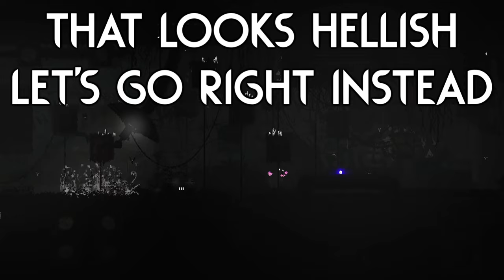So I Visited The Sacred Garden... 🦜 | Rain World Downpour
Wow this region sure is dark, thankfully we have these lights to illuminate the path!
(I also really love that the region lore is contained within the pearl, it was awesome thinking back and realizing what the purpose of the region we just explored is!)

Region is "Sacred Garden" by "T-Can"!

BIRB is "Bird Skin" by "Slime_Cubed"!
And to make birb fly I used:
"Wingcat Rising" by "Faeling" and "MusicalMiracle"